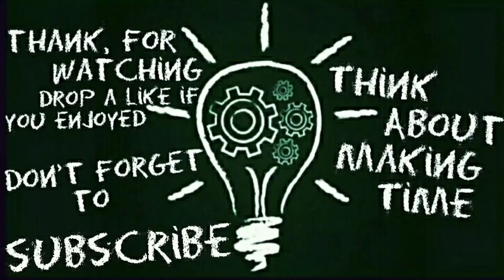Homemade USB Led Light